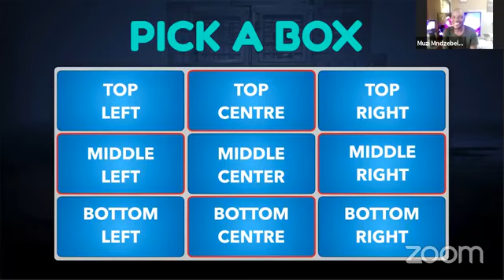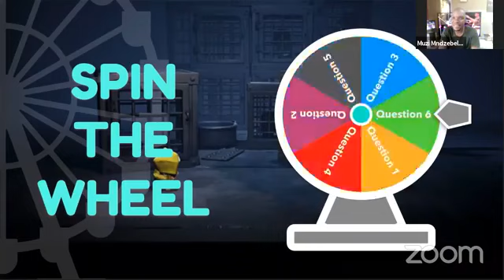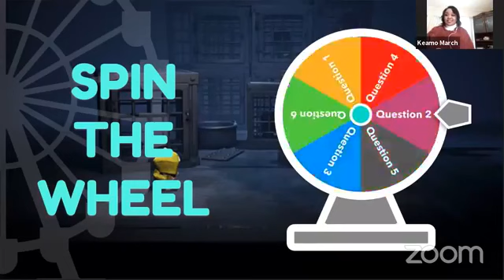GospelNewsSA LIVE SESSION With Muzi Mndzebele